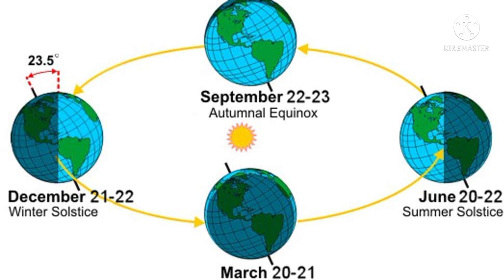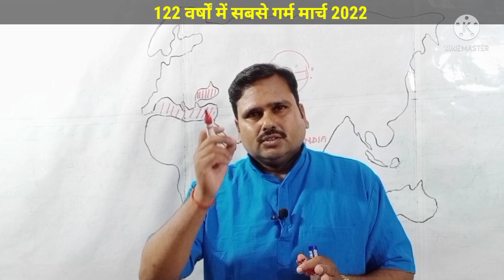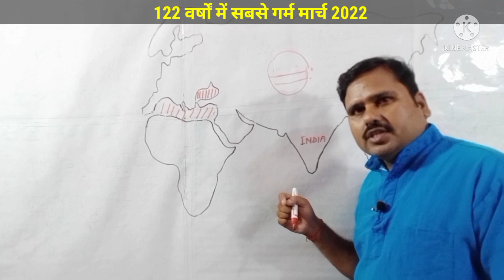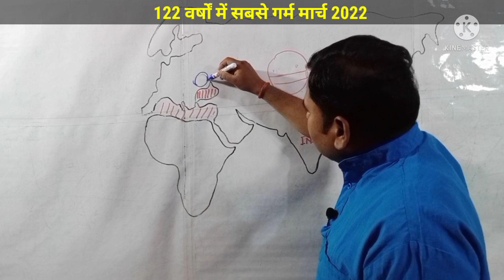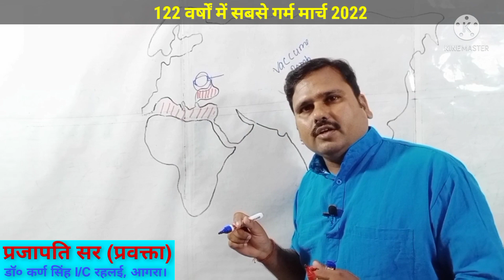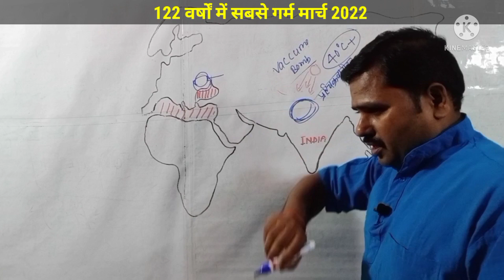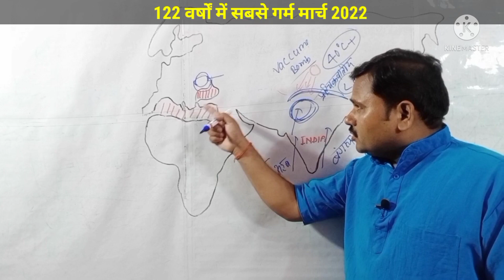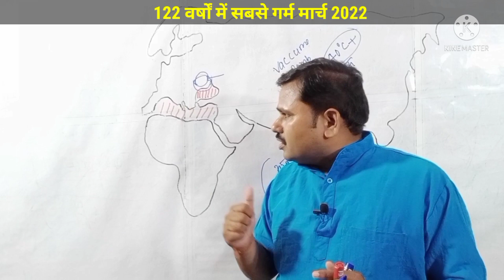मार्च महीने की गर्मी ने तोड़ा 122 वर्ष पुराना रिकॉर्ड/कहां तक जिम्मेदार हैं रूस और यूक्रेन युद्ध...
यूक्रेन ने दावा किया है कि रूस ने उसके शहर पर वैक्यूम बम से हमला किया है।
वेक्यूम बम के कारण वायुमंडल के तापमान में अचानक वृद्धि हो जाती है, जिसके कारण निम्न वायुदाब के केंद्र बन जाते हैं।